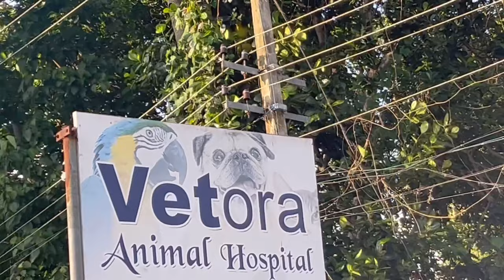15 year old dog’s Aural Hematoma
This video contains the knowledge of canine aural hematoma  that is seen in our pets.

Do watch the video for better knowledge about this condition of our pets.